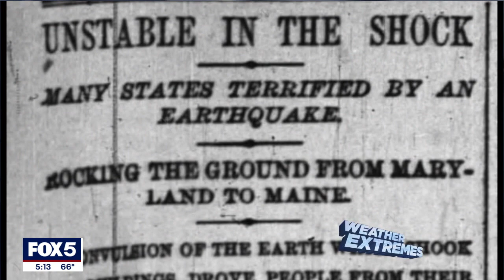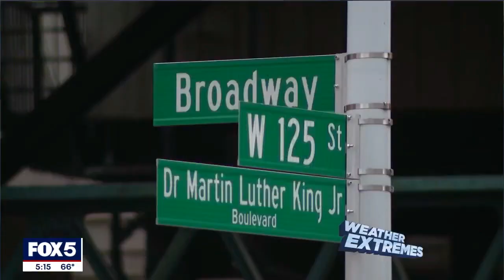New York earthquakes are not uncommon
Experts explain why earthquakes are just as common on the East Coast as they are on the West Coast.